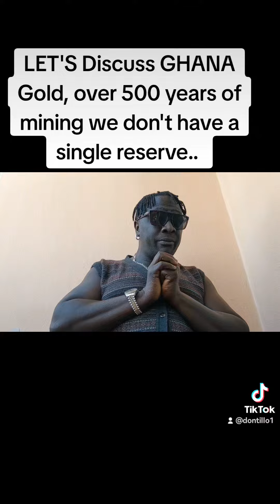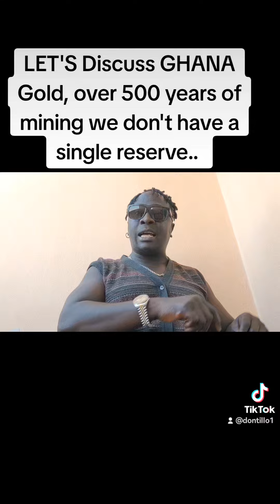LET'S Discuss GHANA Gold, over 500 years of mining we don't have a single reserve....